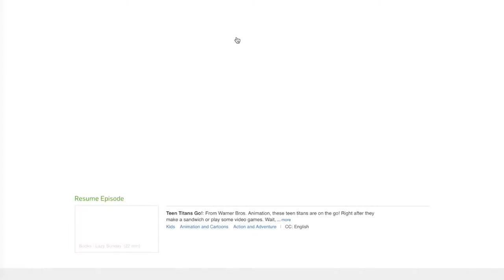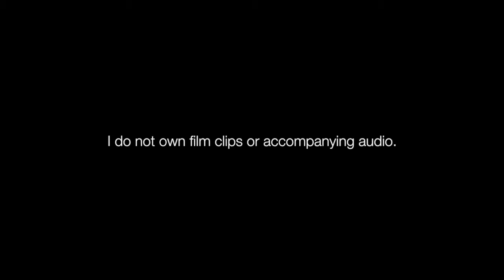The Real Horror of "Teen Titans Go!"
Many would agree that "Teen Titans Go!" is not a good show. In this video, I talk about one of biggest contributing factors to this conclusion.

All film clips and accompanying audio are property of Cartoon Network.